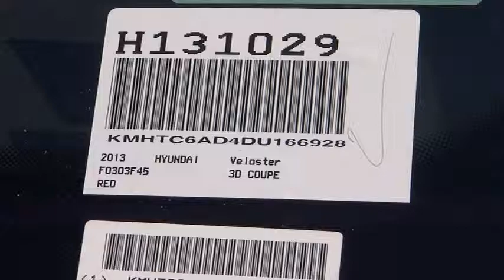2013 Hyundai Veloster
2013 Hyundai Veloster 1.6L GDI Black Seats - Stock#: H131029 - VIN#: KMHTC6AD4DU166928

Gosch Auto
150 Carriage Circle